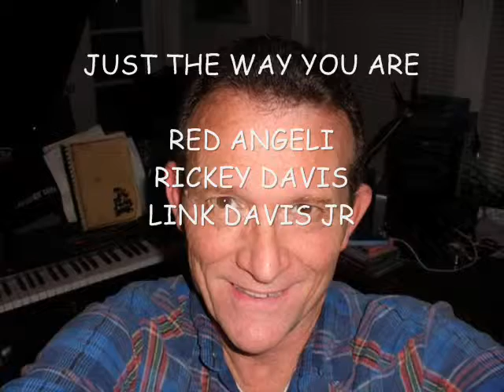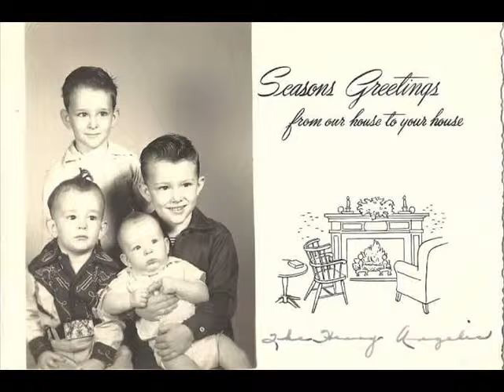JUST THE WAY YOU ARE RED ANGELI